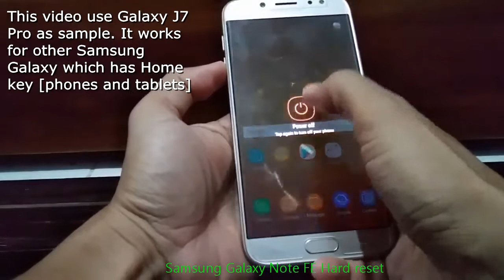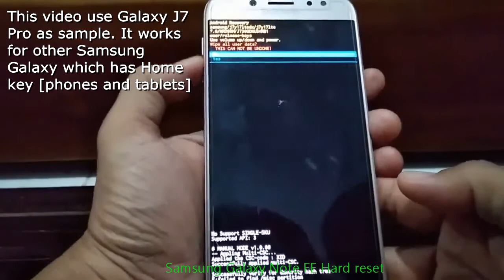Samsung Galaxy Note FE Hard reset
How to hard reset Samsung Galaxy Note FE via Android Recovery Mode.  It will show you how to factory reset your samsung galaxy phone.  Make sure to backup your data before perform a hard reset, the data can not be recovered.

Select "Yes" to confirm then select "Reboot system now" to restart the phone

Note
This video use Galaxy J7 Pro as sample, it works for other Samsung Galaxy model which has Home key.